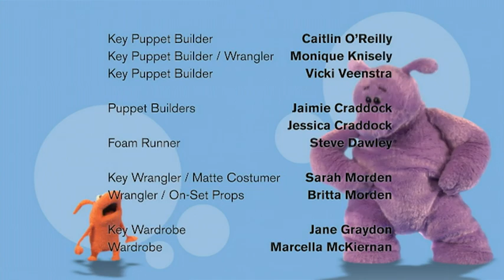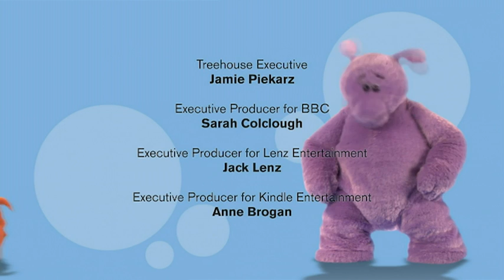Big and Small - episodio 28 - La mia amica lucciola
Alice nel Paese delle Meraviglie playlist più serie di bambino